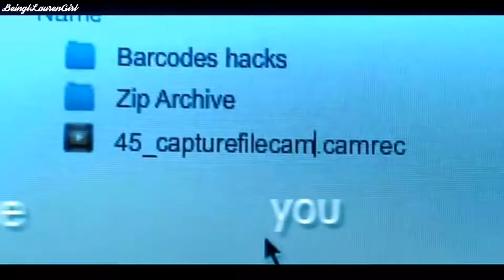Camren Best's Vines Edits 2019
Camren Best's Vines Edts 2019 - Best Vines Editions of Camren.
Best editions of vines chosen for this video.

Credits to all the talented editors of vines that have been selected for this video.
Créditos para todos os talentosos editores de vines que foram selecionados neste vídeo.

If you are one of them, leave in the comments.
Se você for um deles, deixe nos comentários.

⍟ Camren Best's Vines Edts 2019
⍟ Camren
⍟ Camren 2019
⍟ Camren Edits
⍟ Camren Vines